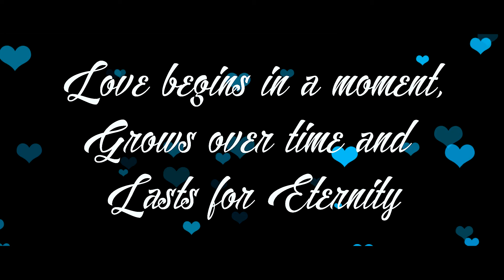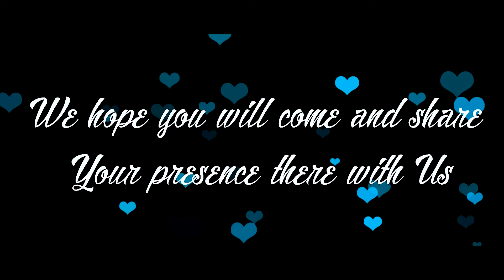R+R {SAVE THE DATE}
renuka&ramana save the date